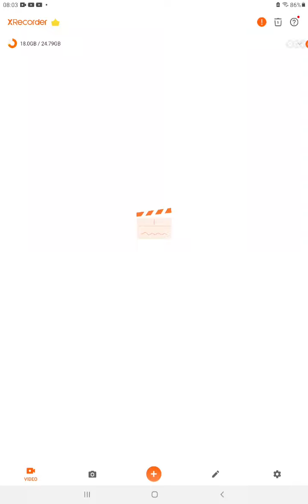vet goede muziek 3.0